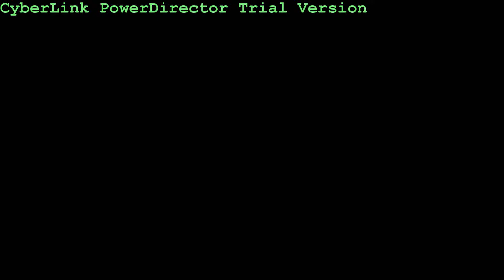Julian Pavlovski - Soccer Recruiting Video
Produced with CyberLink PowerDirector 11, My Full name is Maximillian "Julian" Pavlovski - Cook. I'm a Senior at Lake Howell High School and I'm 17 years old. I'm also playing in a club called Orlando City u18, I'm a center foward/winger.